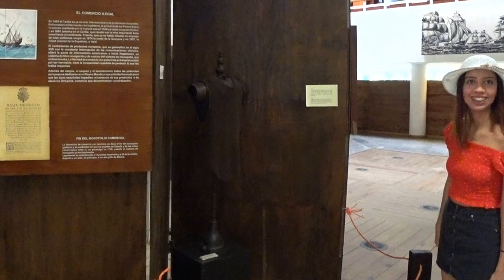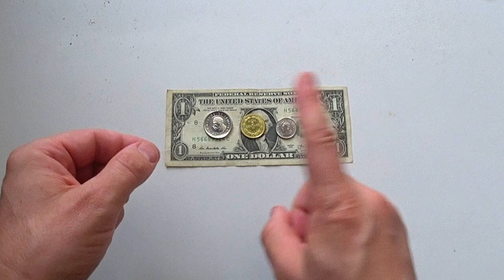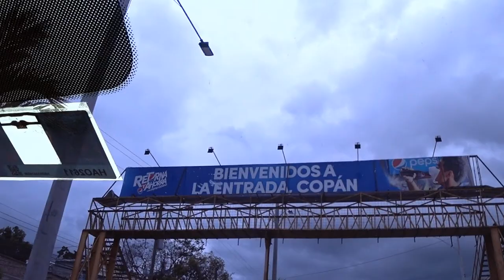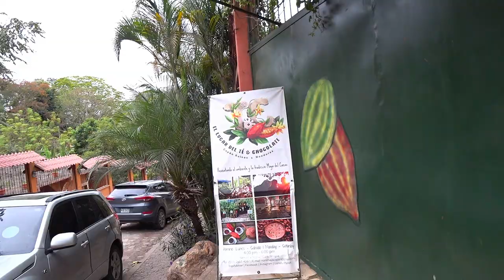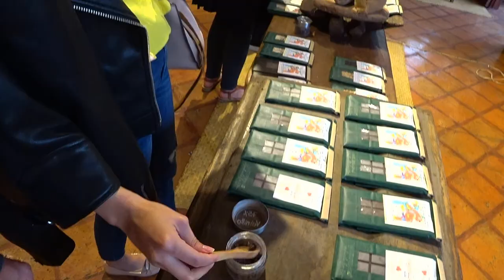Гондурас с веселым гидом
Гондурас - самая криминальная страна в мире.
Сан-Педро-Сула, второй по величине город Гондураса, чье название в переводе означает «Долина святого Петра», был основан в XVI веке. Когда-то именно здесь был расположен Монетный двор Испанской империи. Город производил пятую часть всего золота Испании. Но сегодня это официально самое опасное место на земле.

На сто тысяч человек — а всего в Сан-Педро-Сула полмиллиона жителей — здесь приходится 171 убийство в год. Для сравнения, в самой благополучной в Центральной Америке Коста-Рике в год происходит девять убийств на сто тысяч человек. В целом Гондурас — один из мировых лидеров по числу убийств на душу населения. От насильственной смерти кто-то погибает здесь каждые 74 минуты.

Особая благодарность за видео с дрона

© Для СМИ и любых информационных площадок: вы можете использовать материалы из этого ролика про Брестскую крепость полностью или частично, но только с указанием моего авторства (TYT&TAM) и ссылкой на это видео или канал TYT&TAM.